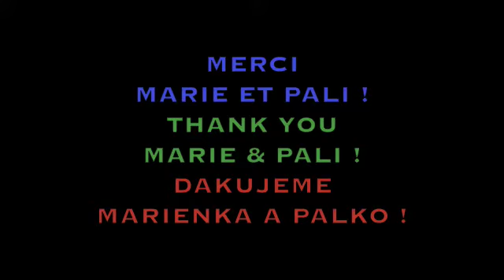marienka a palko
p&m